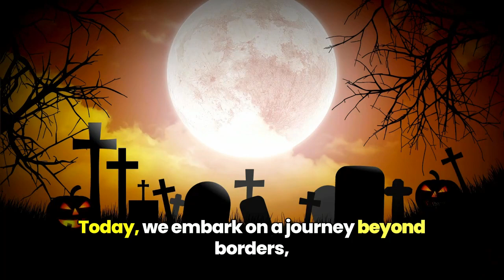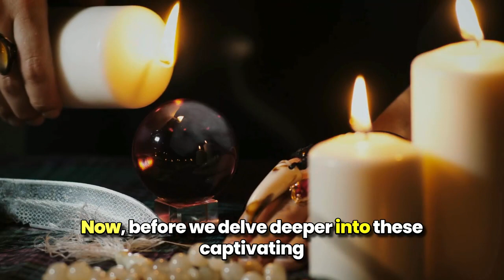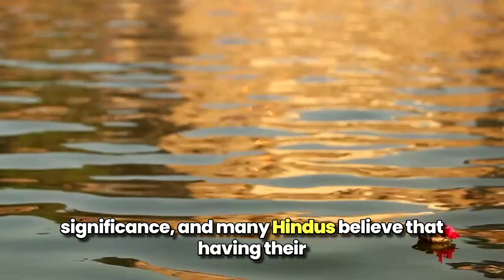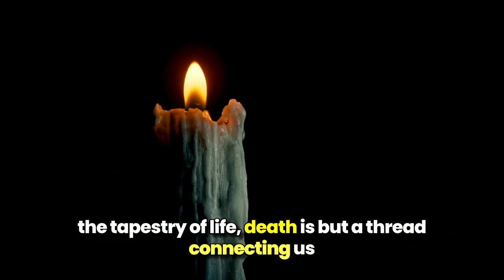5 Fascinating After Death Rituals from Around the World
Join us on a captivating journey as we delve into the intriguing realm of after-death rituals practiced across various cultures worldwide. From ancient traditions to modern customs, this video explores five remarkable rituals that shed light on humanity's diverse beliefs and practices surrounding death and the afterlife.

Discover the solemn beauty of Japan's intricate Buddhist funeral rites, where reverence and respect for the departed soul are paramount. Journey to Ghana, where the Ga people celebrate life with vibrant funerals filled with music, dance, and colorful attire, honoring their loved ones' passage into the ancestral realm.

Explore the ethereal allure of Mexico's Dia de los Muertos, a joyous celebration of remembrance where families gather to honor deceased relatives through elaborate altars adorned with marigolds, sugar skulls, and favorite foods.

Uncover the mystical allure of Tibetan sky burials, a profound ritual where the deceased's body is offered to the vultures as a final act of generosity and spiritual transition. Finally, witness the solemn grace of the Parsi Towers of Silence in India, where Zoroastrians lay their departed loved ones atop stone structures to be consumed by scavenging birds, allowing the soul to depart from the mortal realm.

Through stunning visuals and insightful commentary, this video provides a glimpse into the rich tapestry of human beliefs and traditions surrounding death, offering a deeper understanding of our shared humanity and the profound ways in which we honor those who have passed on. Join us as we explore these 5 Fascinating After-Death Rituals from Around the World.